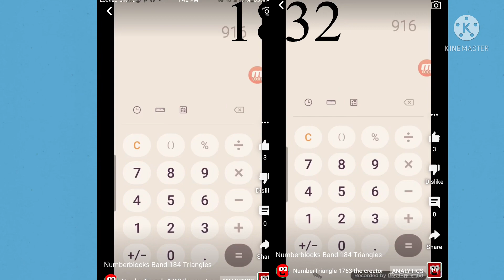Numberblocks Band 367 Triangles